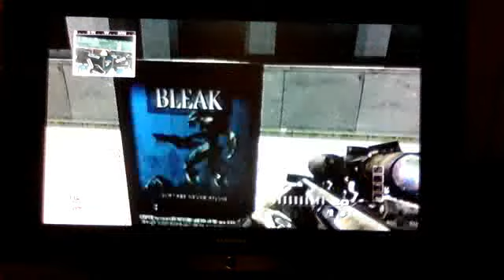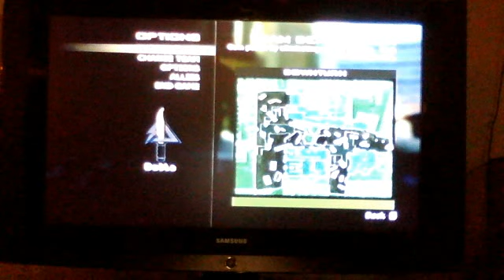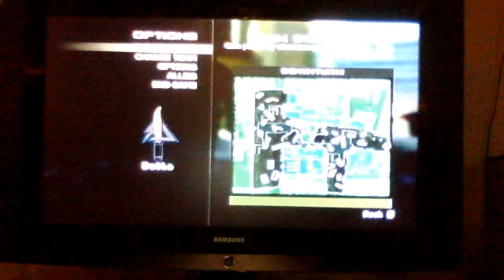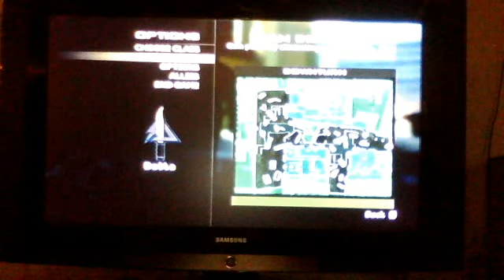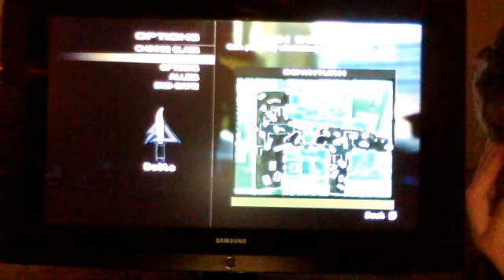9/11/14 Part 1